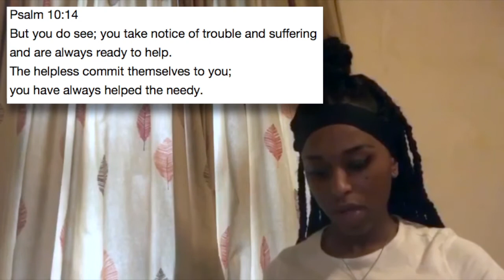Ablaze - from online church 19th July